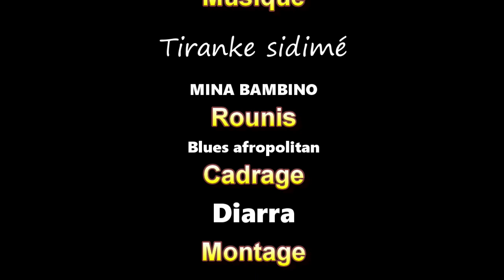FADEN YA KELE 11 VERSION MALINKE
rejoignez la communauté Théatre guinéen en MALINKE de la troupe Heremakono